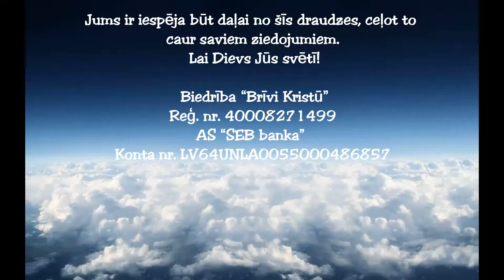Lūgšana par Dieva ceļiem 28.06.2020.(LV)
Lūdziet, tad jums taps dots; meklējiet, tad jūs atradīsit; klaudziniet, tad jums taps atvērts.
Jo ikviens, kas lūdz, dabū, un, kas meklē, atrod, un tam, kas klaudzina, taps atvērts.
Mateja evanģēlijs 7:7-8